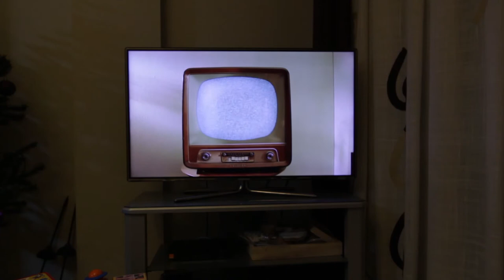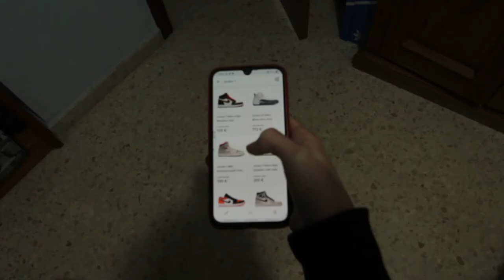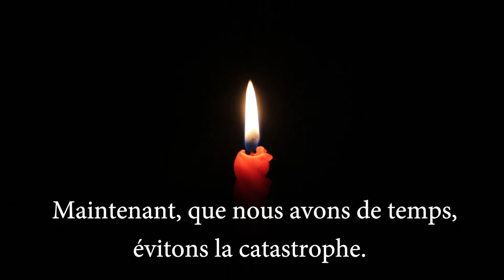LA CATASTROPHE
Projet FLE sur le thème de la protection de l'environnement qui met en relief le besoin de ne pas gaspiller l'électricité.